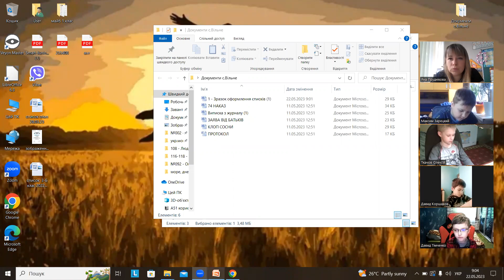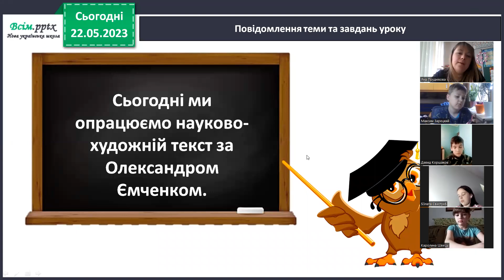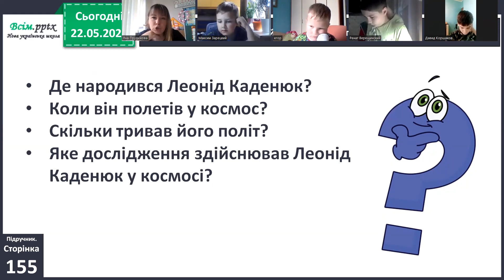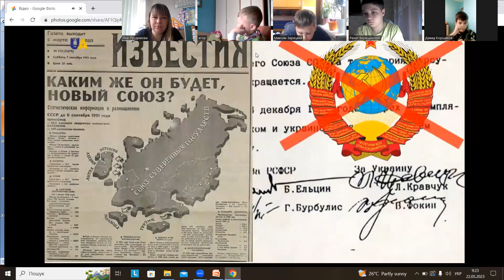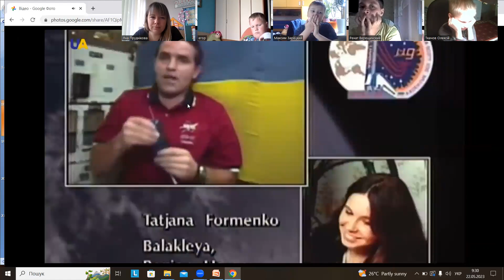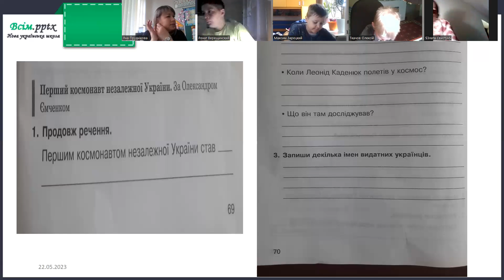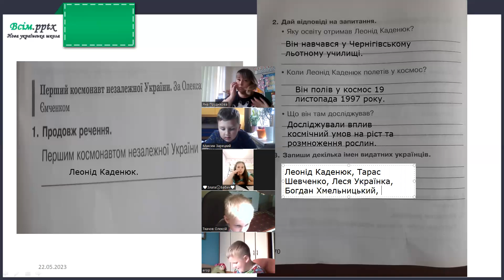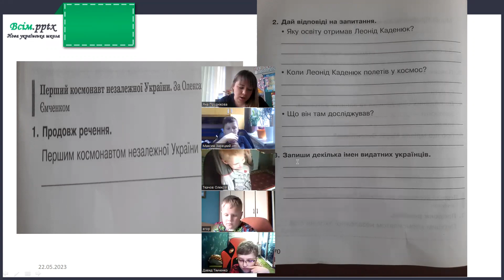22.05, літ.чит ст 155, повторюємо розділ 142-156